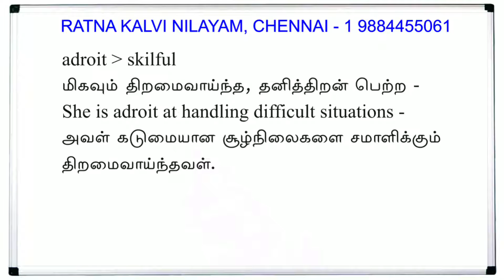adroit - meaning in English and Tamil